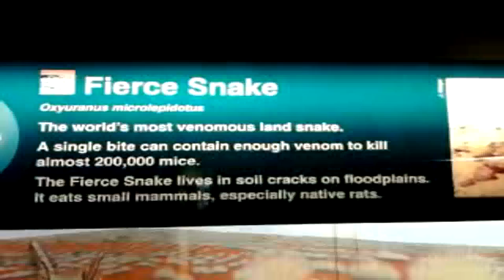Animals - Fierce Snake (World's most venomous land snake)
One bite from this snake can kill up to 200,000 mice. Glad it is behind plate glass.